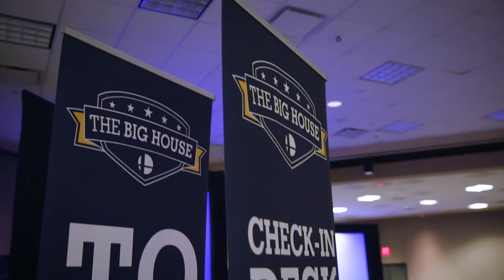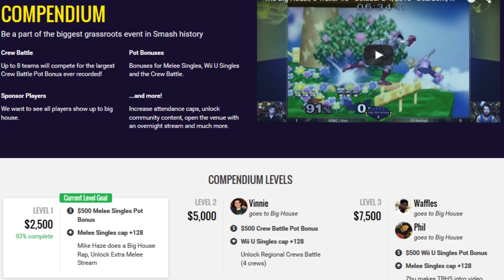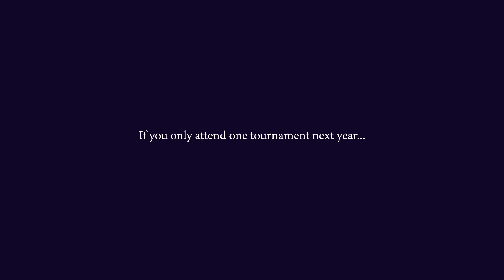The Big House 5 Behind the Scenes [Oct 2-4, 2015 - Dearborn, MI]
A behind-the-scenes look at the organization of The Big House 5, an international Super Smash Bros. tournament held on Oct 2-4, 2015 in Dearborn, Michigan.